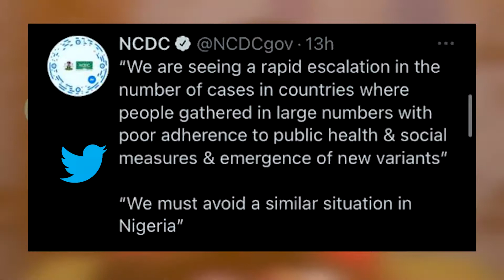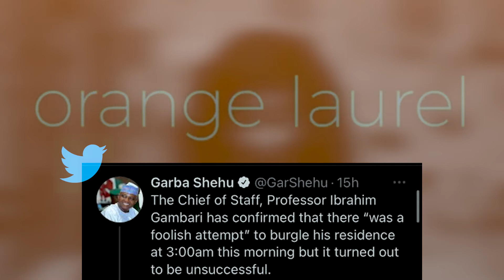Stop spreading fake news!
Recent happenings in Nigeria.